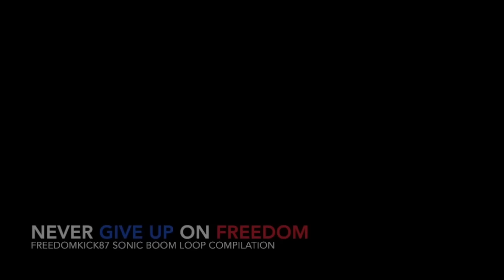Guile Sonic Loops Compilation by Demon Dan (FreedomKick87) SF5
SFV / SF5: DeadMachine04
Steam ID: DeadMachine04

All videos captured with Action! capture software on 1080p (True HD) and 60fps